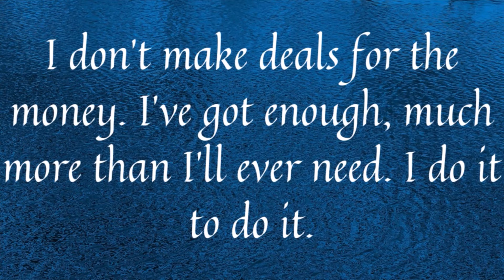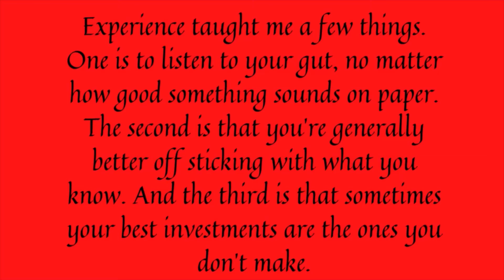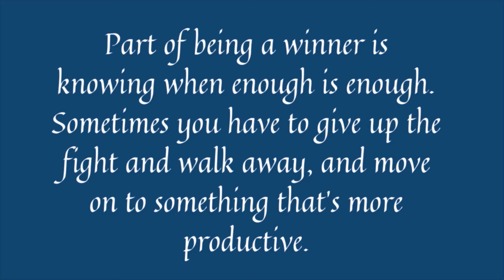Memorable Quotes From Donald J. Trump.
Memorable and inspirational quotes from former President Donald Trump.